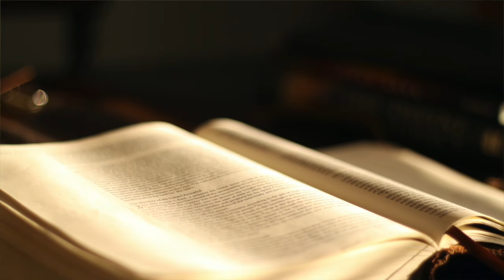The Book of Nehemiah KJV | Audio Bible (FULL)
Listen to the full Book of Nehemiah from the King James Version (KJV) Audio Bible. The Book of Nehemiah is a powerful story of leadership, determination, and faith. Nehemiah, a cupbearer to the Persian king, returns to Jerusalem to lead the effort in rebuilding the city’s walls. Despite intense opposition, Nehemiah’s trust in God and leadership skills guide the people to complete the task. This book also highlights the spiritual and social reforms that helped restore the Jewish community.

📖 Key Themes:

Rebuilding Jerusalem’s walls
Overcoming opposition
Nehemiah’s leadership and prayer
Spiritual and social reforms
Join us as we journey through the inspiring events in the Book of Nehemiah, a testament to faith, perseverance, and God’s provision.

Separator

May the righteous and eternal Father God bless you. Jesus loves you, And So Do I!